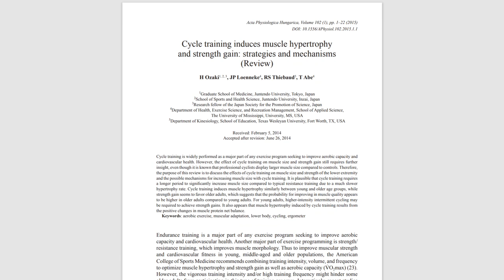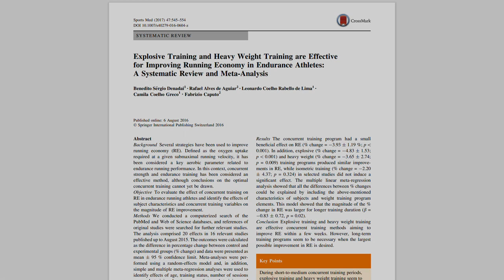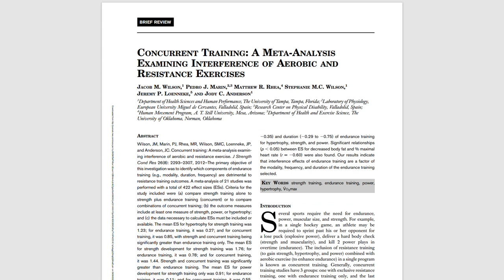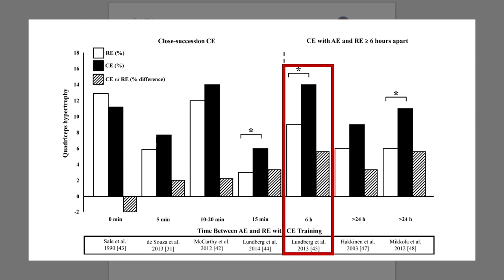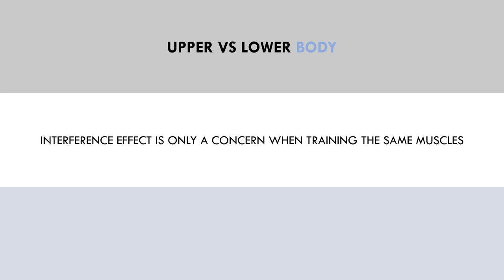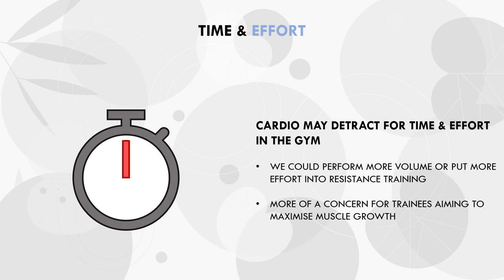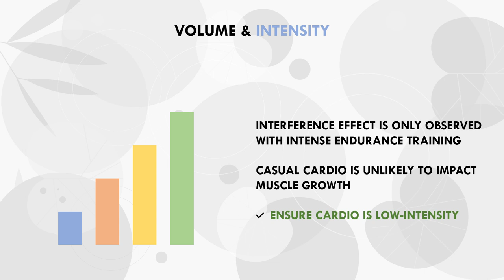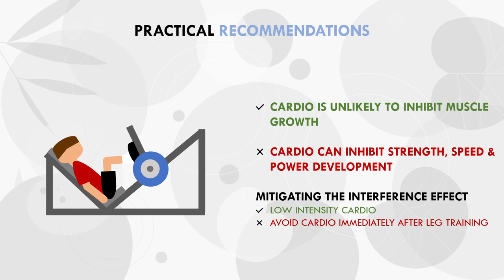Does Cardio Inhibit Muscle Growth?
TIMESTAMPS
00:00 Intro
00:13 What is Cardio?
01:13 Cardio for Hypertrophy?
02:33 Concurrent Training
08:08 Indirect Effects
09:36 Minimising the Interference Effect
11:28 Practical Recommendations